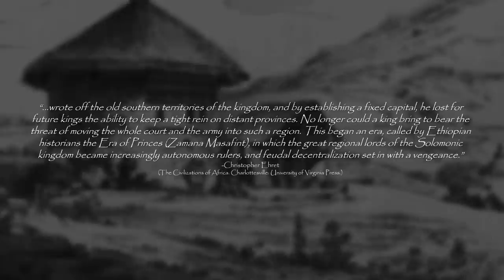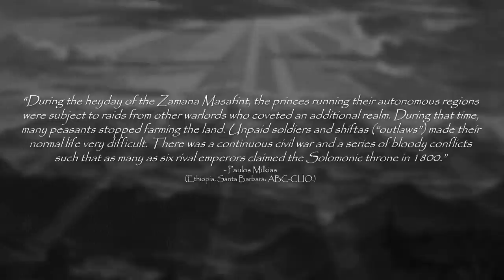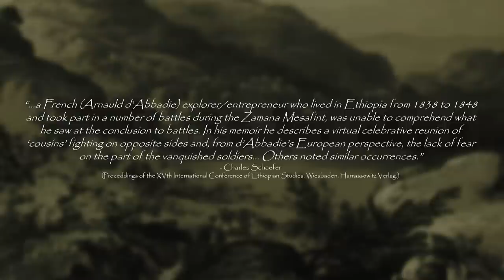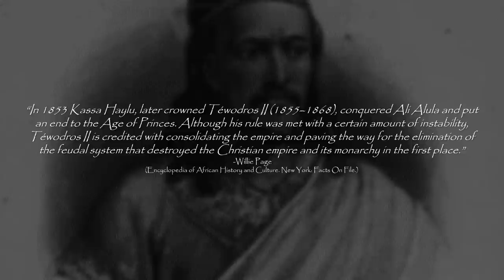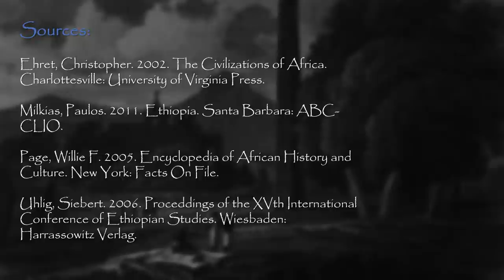The African Game of Thrones: Ethiopian Age of Princes